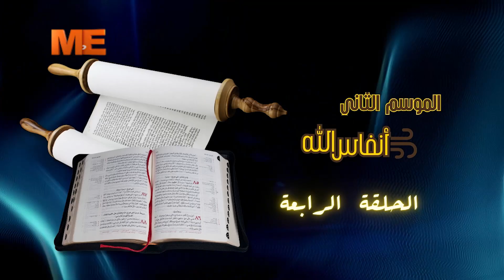الموسم الثاني: الكتاب المقدس | كيف وصل إلينا ٣ | بيشوي بولس | «رحلة إلى الجذور» | الحلقة الرابعة.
الموسم الثاني: الكتاب المقدس، أنفاس الله | كيف وصل إلينا ٣ | مع أ. بيشوي بولس | في برنامج «رحلة إلى الجذور» | الحلقة الرابعة.